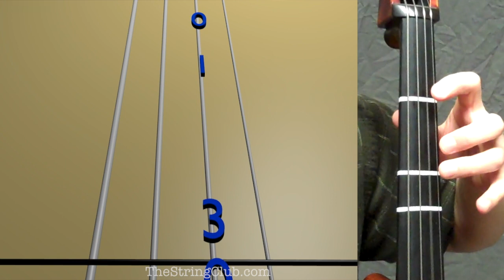Learn Amazing Grace Ver 2 on Cello - How to Play Tutorial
Use this video to learn how to play Amazing Grace  Ver 2 on the cello.

Extra stuff for youtube here